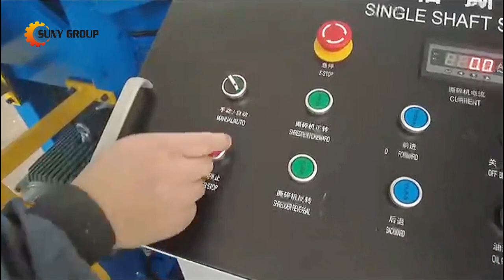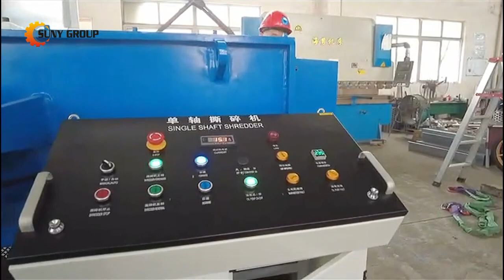Single Shaft Shredder: Shredding HDPE Plastic (600 Model)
Single shaft shredder is being used commonly by many people because it is affordable as compared to double shaft shredder with similar capacity.
This is a 600 model single shaft shredder, customized by our client from Greece for shredding HDPE Plastic Bottles and plastic purging materials.

If you also want to find an afordable and efficient shredder machine, this 600 model single shaft shredder is recommended to you.
For detailed specificatios about the shredder, please contact at